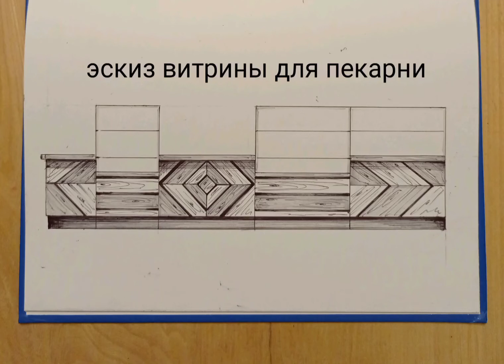Эскиз витрины для кафе-пекарни.